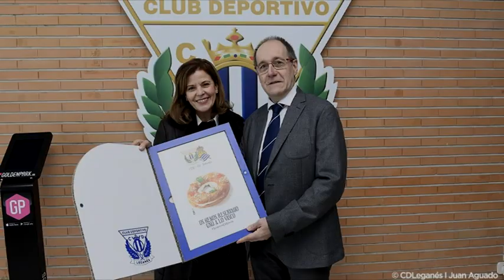C.D. LEGANÉS - REAL SOCIEDAD., LAS MEJORES IMÁGENES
Amplio reportaje fotográfico del partido de fútbol de primera división entre el C.D. Leganés y la Real Sociedad, celebrado el domingo 7 de Enero de 2018 en el Estadio Municipal de Butarque de Leganés, con resultado final de un gol a cero a favor del Lega.
Fotos: LaLiga y CD Leganés.